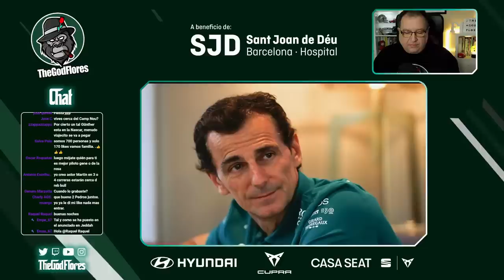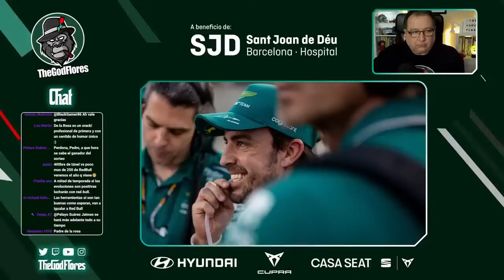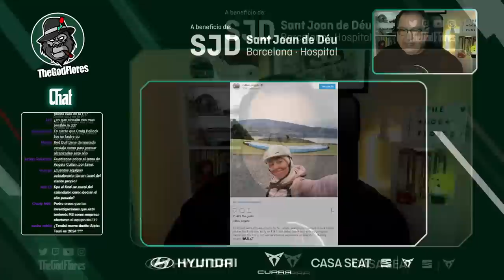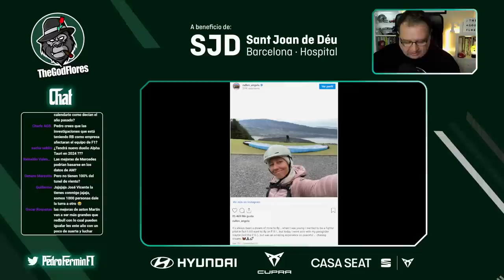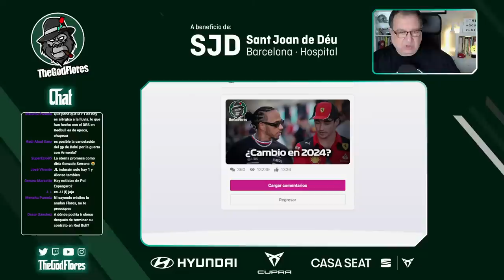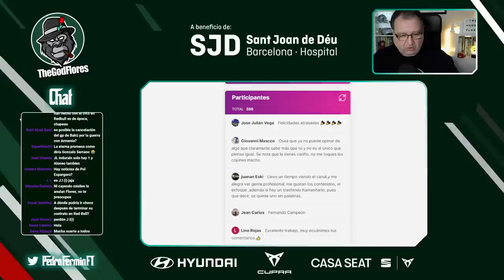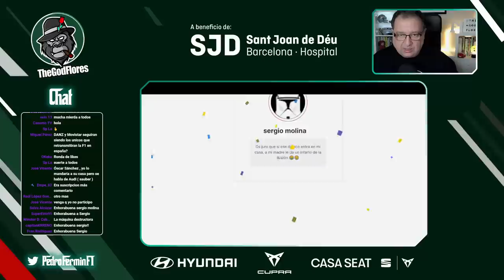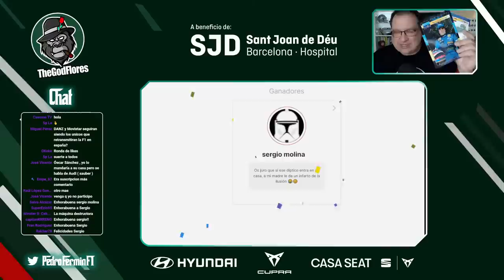PEDRO DE LA ROSA nos habla de Aston Martin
🔴 Tuvimos ocasión de entrevistar en exclusiva a Pedro De La Rosa en el pasado SaudiArabianGP y hoy escucharemos algunas de sus importantes declaraciones.
Por supuesto comentaremos juntos las últimas noticias del Mundial de F1.
Y tenemos listo el sorteo entre los suscriptores que habéis dejado un comentario en el vídeo de nuestro anterior directo.
Muchas gracias y SUERTE  a todos.

Se agradece un like y una suscripción si te gusta el contenido. ¡Nos vemos en Twitch!